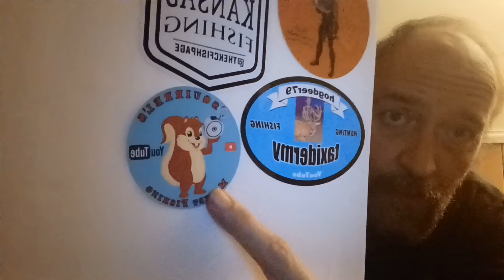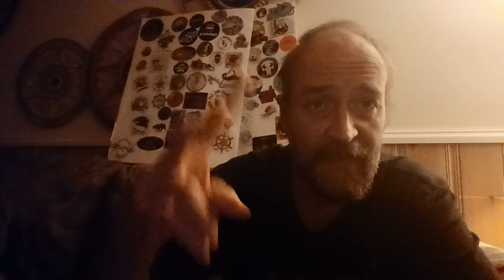Sticker board update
Thanks for the Sticker for my StickerBoard.
I've sent 6 of mine back to you in the mail today.